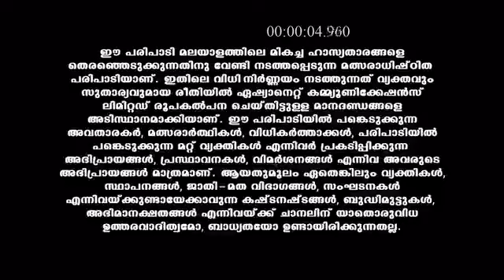Comedy_Stars_S12_E1296_EPISODE_Reference_only.mp4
anti-piracy upload Comedy_Stars_S12_E1296_EPISODE_Reference_only.mp4